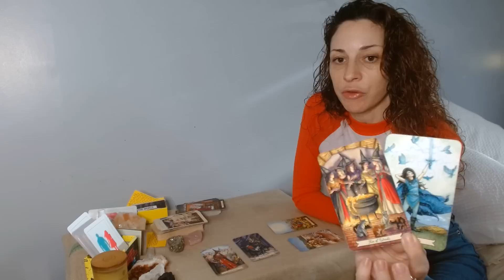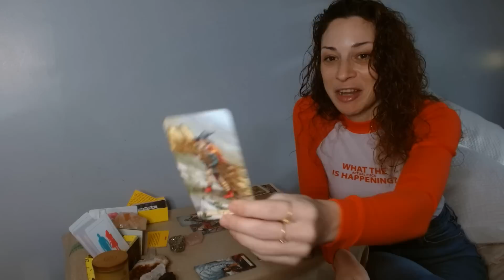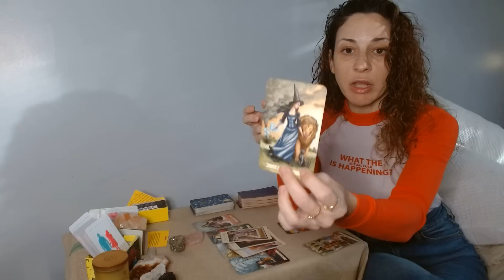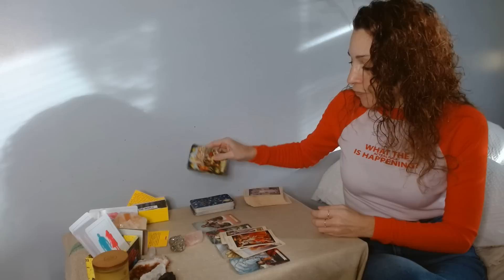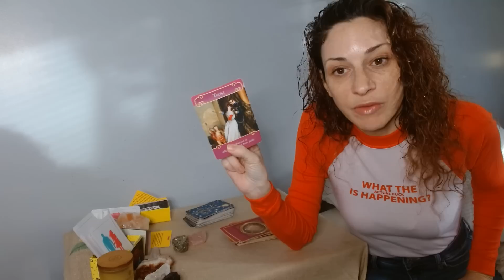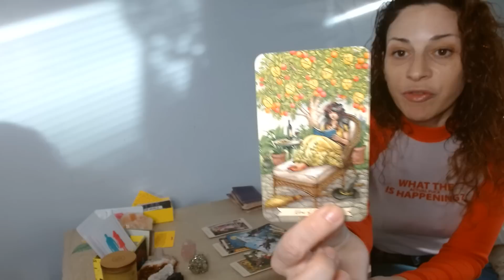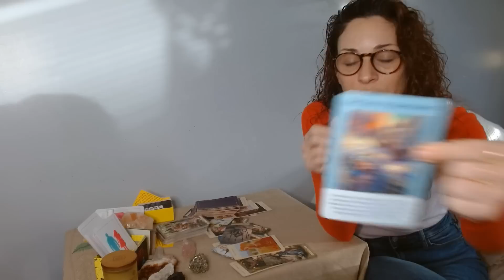ARIES BONUS READING ** FEBRUARY FORCAST LOVE & WORK~ Follow your dreams (literally)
PLEASE LIKE/SHARE AND SUB ABOARD~ MUCH LOVE N LIGHT!!